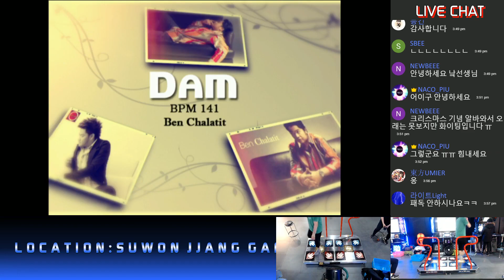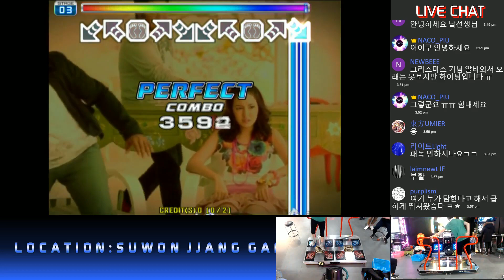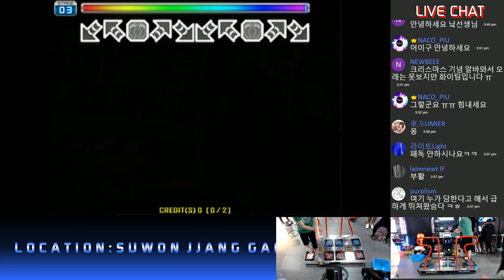[NACO] - EXC Gallery D24